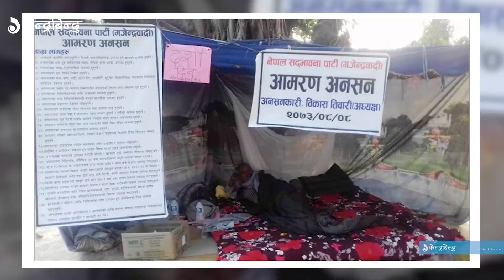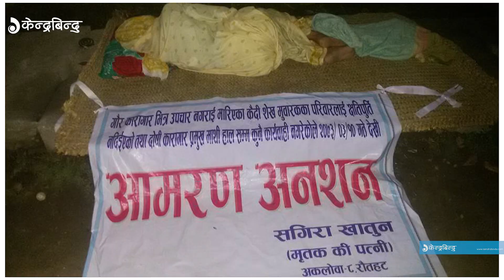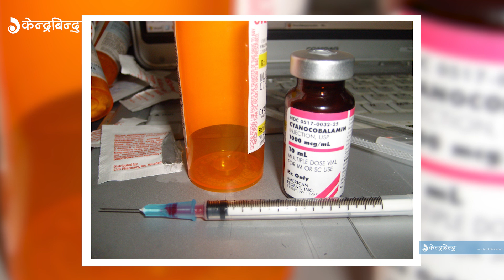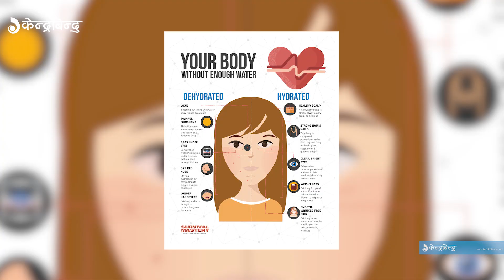अन्न नखाई कति दिन बाँच्न सक्छ मान्छे ? || How Long Does a Human Survive without Food